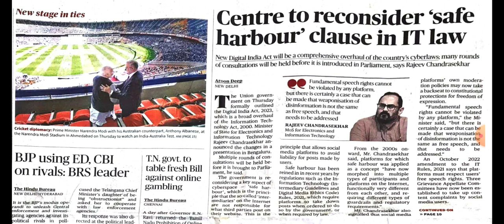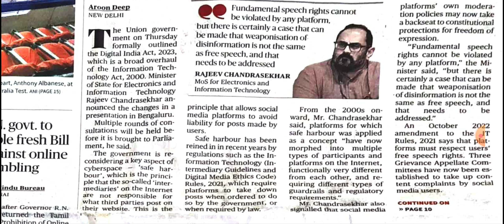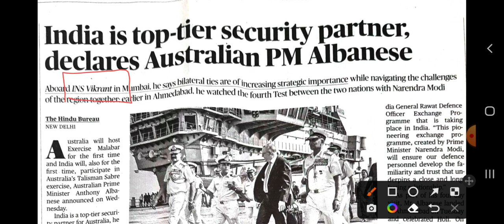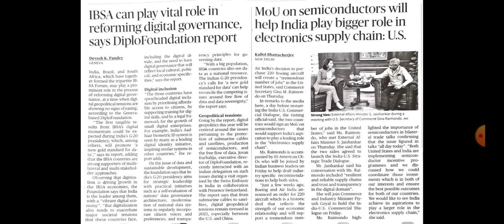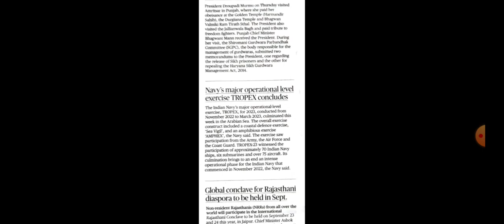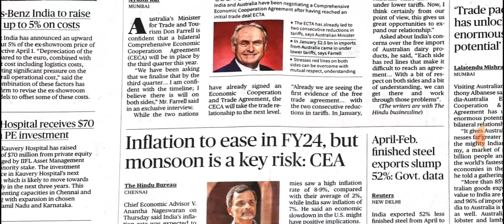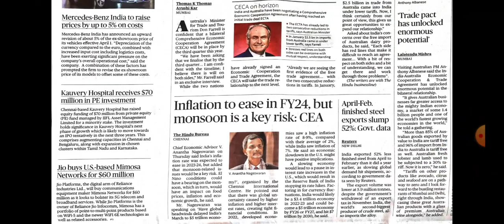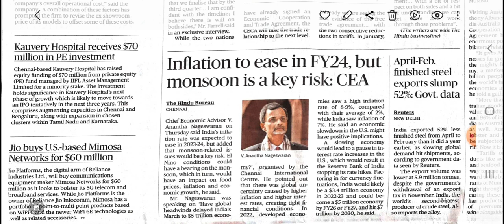☀️Tharamana newspaper analysis🔥 March 10 - 2023💥 Ms.Sruthi☀️